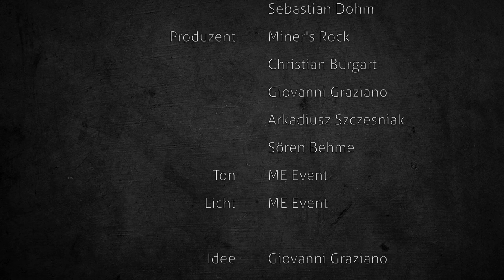Radio Doria - Jeder meiner Fehler (live durch den Welterbefilter) beim MINER'S ROCK